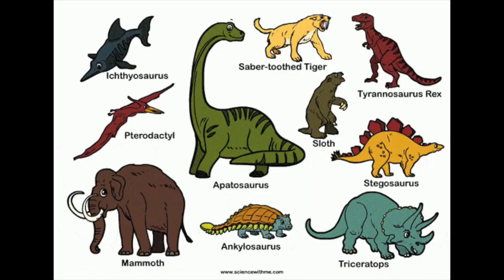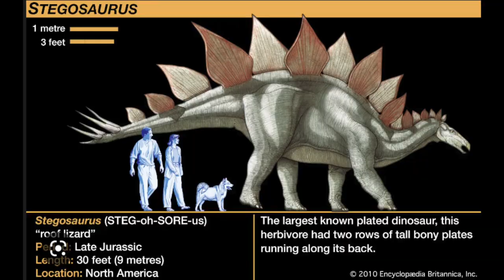GOHKIDS ~ The Time Of Dinosaurs